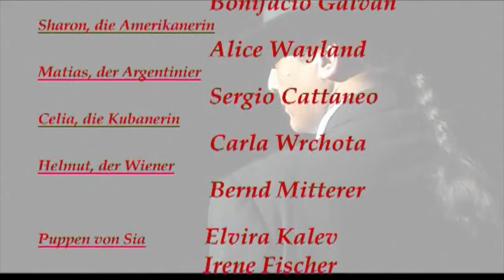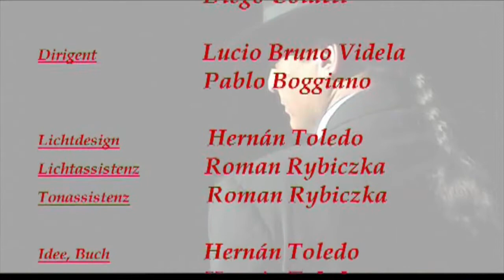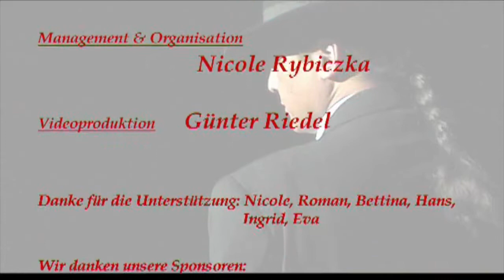Herman Toledo Das 1. lateinamerikanische Dance-Musical „EL MAESTRO“ by Hernán Toledo Trailer 2. Akt